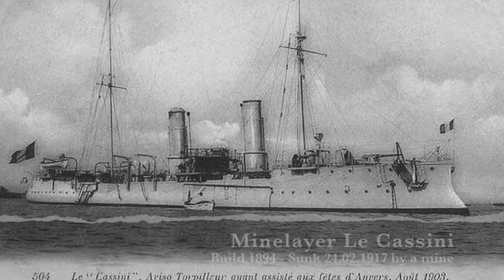Le Cassini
1917 minelayer of the French Navy. Thanks to Orso Diving staff.
Posamine della Marina Militare Francese, affondato nel 1917.